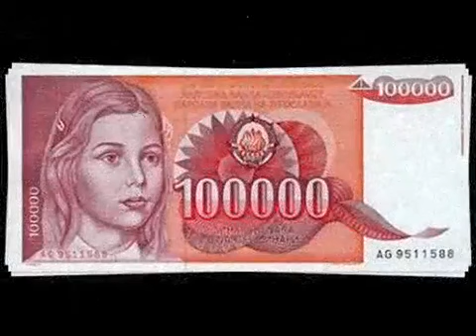Bijelo Dugme - Pljuni i zapjevaj moja Jugoslavijo